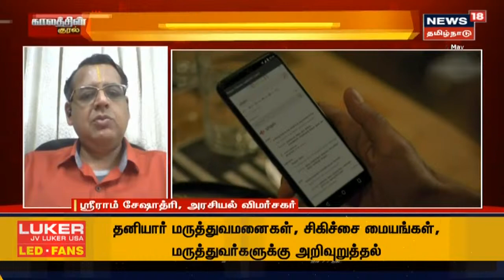தமிழர்களை தீவிரவாதியாக சித்தரிப்பது நியாயமில்லை - ஸ்ரீராம் சேஷாத்ரி, அரசியல் விமர்சகர்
தமிழர்களை தீவிரவாதியாக சித்தரிப்பது நியாயமில்லை  - ஸ்ரீராம் சேஷாத்ரி, அரசியல் விமர்சகர் - செய்திகளை துல்லியமாகவும் துரிதமாகவும் வழங்கும் தமிழகத்தின் முதன்மை செய்தி தொலைக்காட்சி உங்கள் நியூஸ் 18 தமிழ்நாடு.